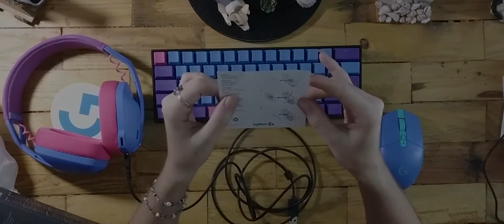KIT DE PERIFERICOS INALAMBRICOS DE LOGITECH MOUSE G305 Y AUDIFONOS G435.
EL MEJOR COMBO DE PERIFERICOS GAMING INALAMBRICOS CALIDAD PRECIO